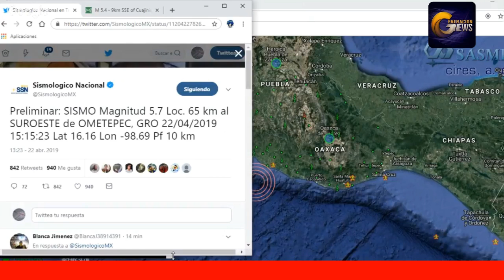Sismo de 5.7 en Mexico